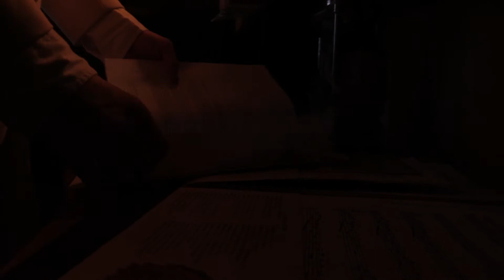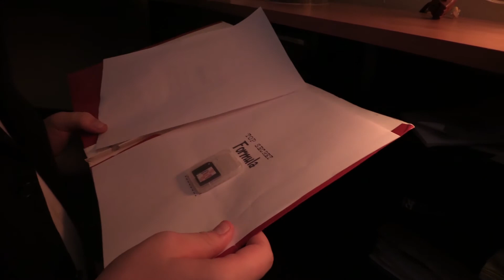The Secret Formula